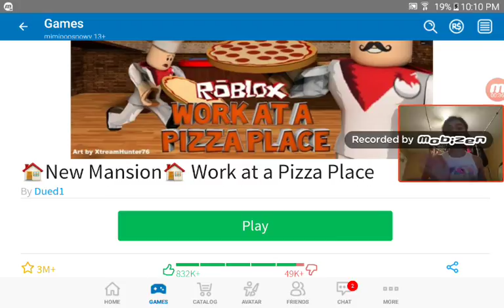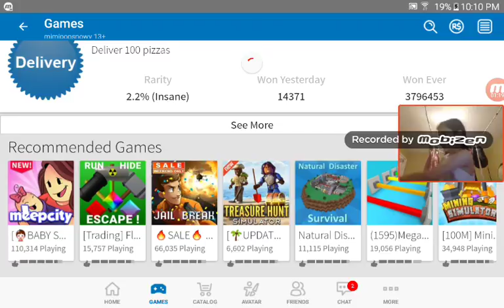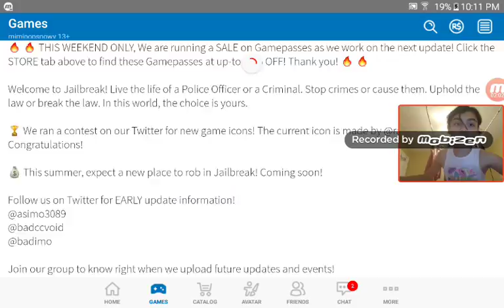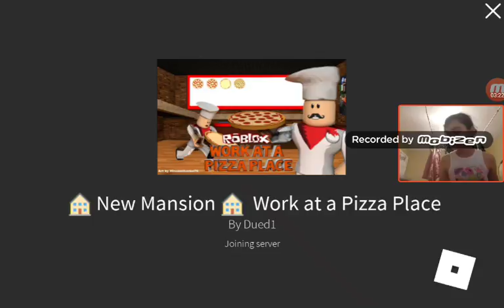Roblox: party in the house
Hey guys please check out the yarn app it is really cool and it is for free😱😱